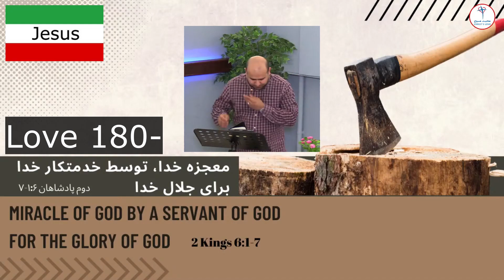Love 180- Miracle معجزه